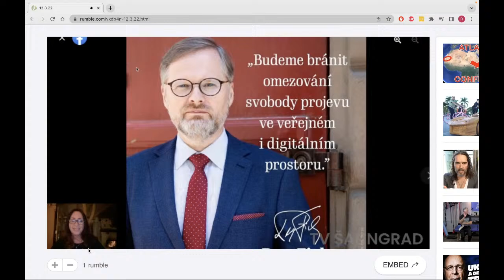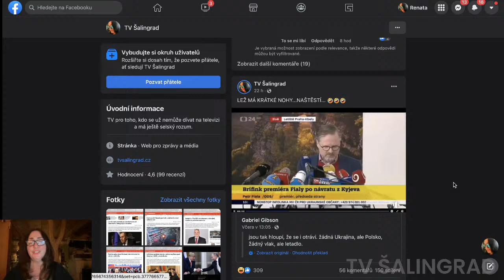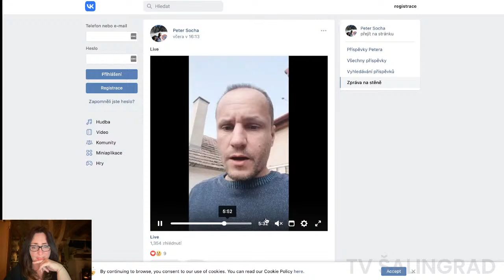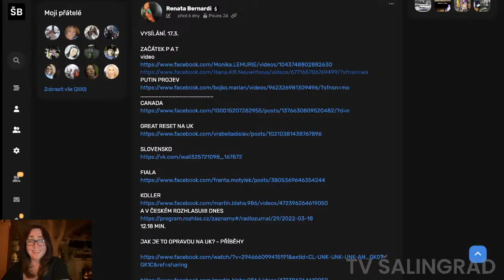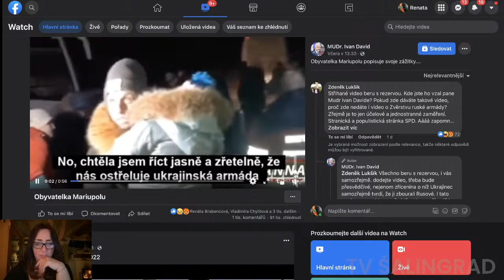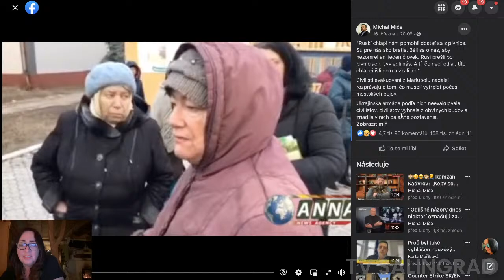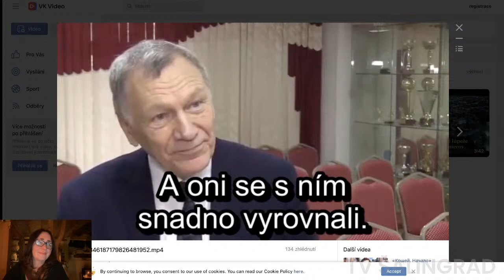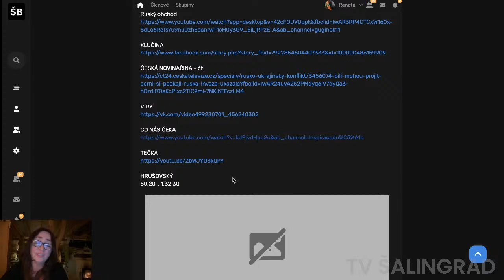TV Šalingrad – PIRÁTSKÉ VYSÍLÁNÍ 18.3.